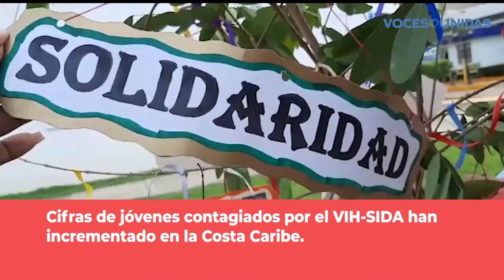Incrementa cifra de jóvenes contagiados por el VIH-SIDA en la Costa Caribe.